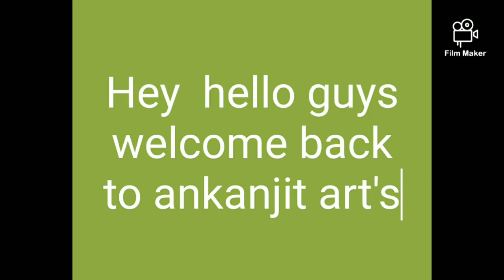my first long video wait for end